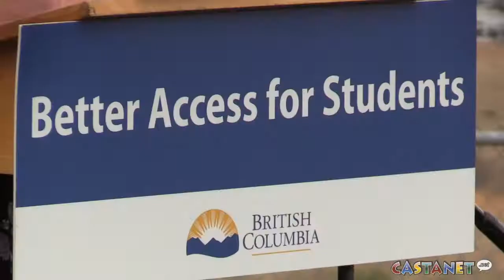Skills training for PIB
A new influx of money from the provincial government is helping fund two years of career training for Penticton Indian Band members.